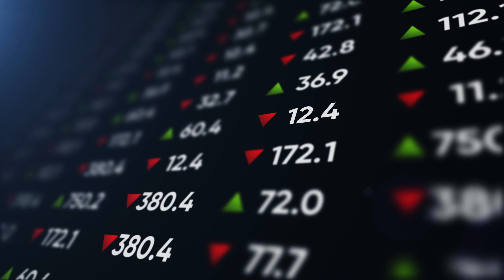The Best Backup Plan for You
Secure Your Spot at the Best Offshore Conference - Nomad Capitalist Live 2022 - September 21-24 in the most vibrant city in the world, Mexico City:

Why you should always have more than one backup plan?

Your wealth isn't safe unless you don't have multiple plans.

You never know what your government is going to do tomorrow. If you want to achieve freedom, have a better lifestyle, and create wealth, you need to be diversified and have multiple plans.

In this video, Andrew explains how you can do it.

00:00 Start
1:08 Moving to Lisbon
1:59 St Lucia Citizenship Programme
3:15 International Banking
5:40 Investing in Stocks
6:37 Second Citizenship and Residency by Investment
9:00 How to Travel Around the World
11:10 Italian Citizenship By Descent
12:10 Things to Consider When Choosing a Place to Live